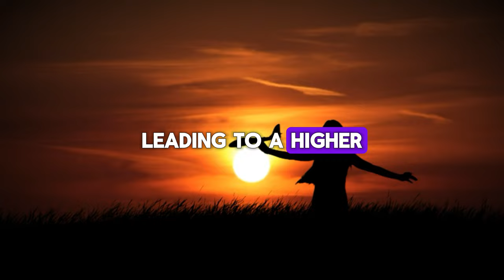Psychology Of Human Behaviour | Psychological Facts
By understanding these psychological facts, we can better understand why we behave the way we do in relationships and what makes relationships feel special. This is a unique video that will allow you to explore some of the hidden psychology behind older intimacy.

new.

psychology facts,

psychology says,

psychological facts,

human psychology,

new.

psychology facts,

psychology says,

psychological facts,

human psychology,

psychological-facts_of_human_behavior

Psychology says,
psychology quotes,
psychological facts,
interesting psychology facts,
psychology research,
psychology study,
psychology student,
psychology tips,
psychology tricks,
 psychology class,
Psychological Facts,
Psychology Facts,
Psychology Of Human Behaviour,
Psych Facts,